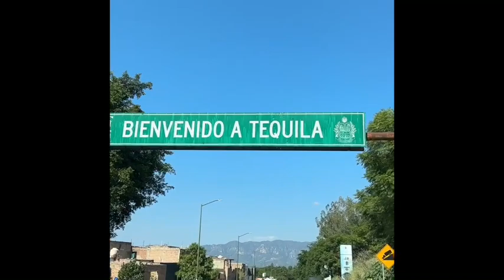Azulejos & Skelly Ceramic Bottle Process Video March 2024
Video of the creation of Azulejos Tequila, Skelly Tequila, and Trophy Head Tequila at the ceramic facility in the mountains in Central Mexico. It also shows the bottling of the product in Tequila Jalisco. The focus is on the amazing artisans that create the art of the bottle and the art of tequila, some of the most impressive parts of Mexican culture. Enjoy!